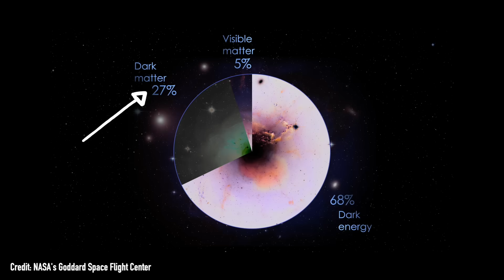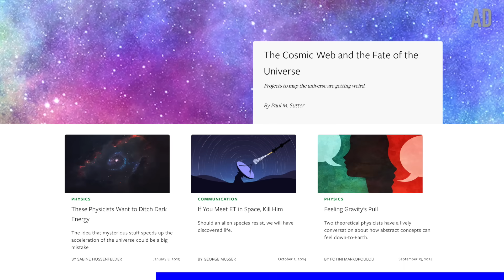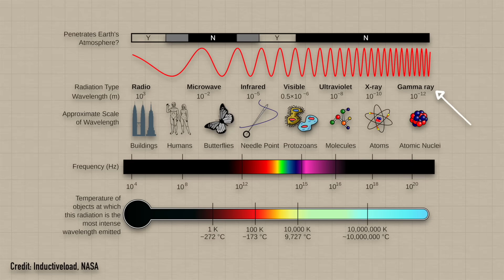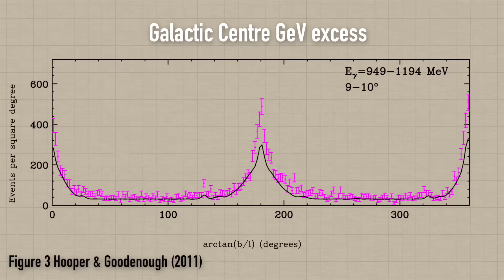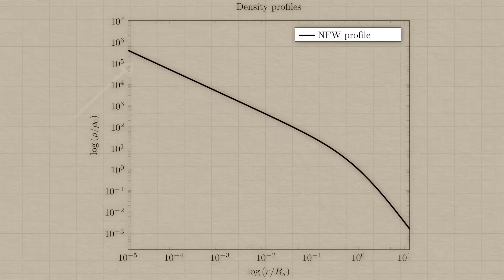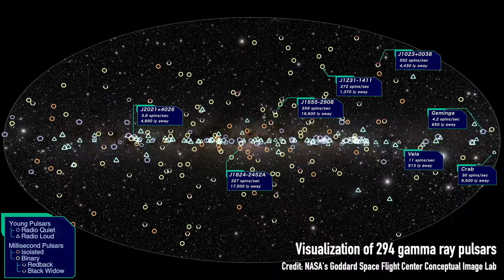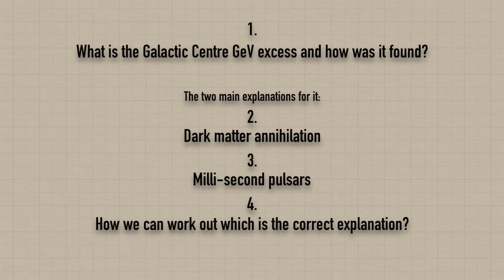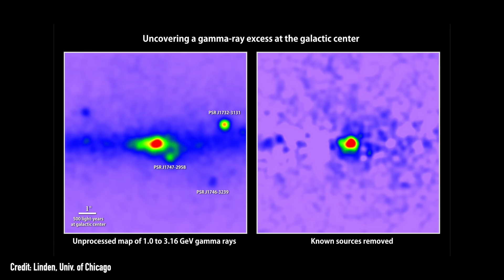The Unsolved Mystery of the Galactic Centre GeV Excess of Gamma Rays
| Us astrophysicists love a good unsolved mystery - because when you can’t explain something you’ve observed you know that eventually you’ll learn something new about the Universe. Now one of the biggest unsolved mysteries still in astrophysics is dark matter - matter that doesn’t interact with light at all, but does with gravity so that we know it’s there. In the same way we can’t see the wind, but know that its windy because we can see the trees move. There has been a pile of evidence growing over the past century in favour of dark matter, and yet we still don’t know what its made of. So while the particle physicists are fiddling with their big particle colliders trying to make or detect some dark matter, us astrophysicists are also constantly looking for new ways to detect it out in the universe and test if its there. The problem comes when you end up with another unsolved mystery in the process, like the Galactic Centre GeV excess - an as yet unexplained surplus of gamma rays, the highest energy light there is, that’s was discovered right at the centre of the Milky Way back in 2007. And what’s exciting is this could be a signal that there’s a surplus of dark matter at the centre of the Milky Way, which would make it the first direct detection of dark matter. But this gamma ray excess could also be something else entirely, and not actually to do with dark matter at all...

00:00 Introduction
03:16 What is the Galactic Centre GeV excess?
06:33 Dark matter annihilation explanation
10:26 Milli-second pulsars explanation
13:32 How will we figure out which is the right explanation?
15:48 Bloopers